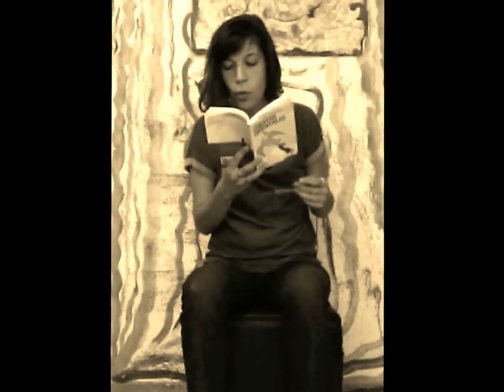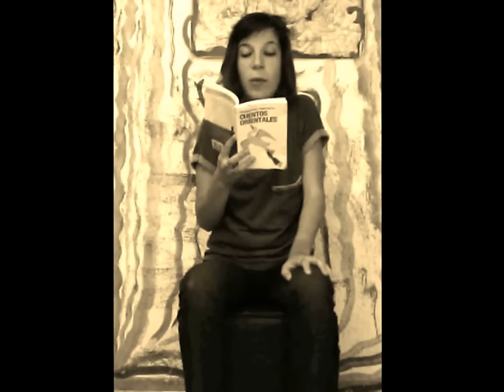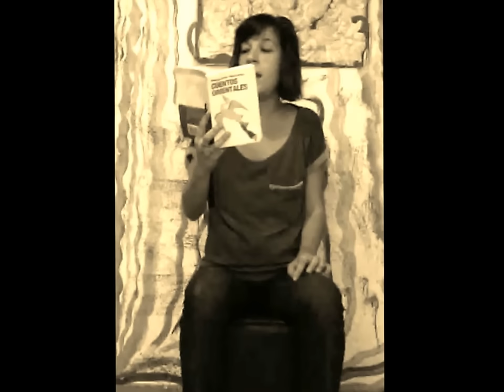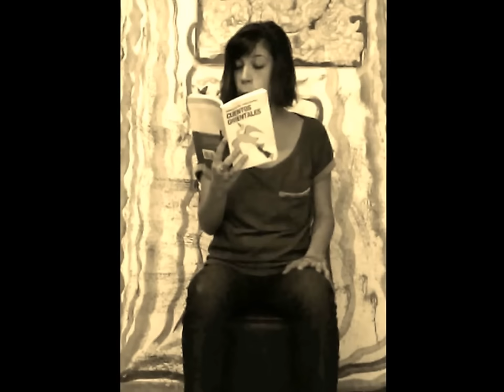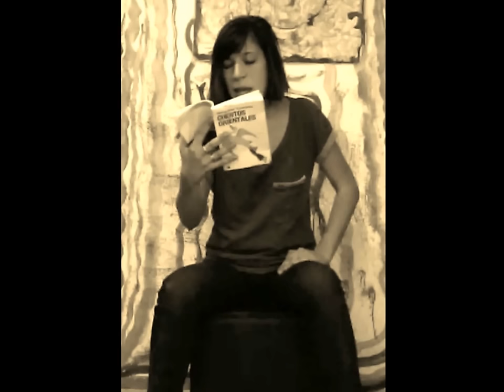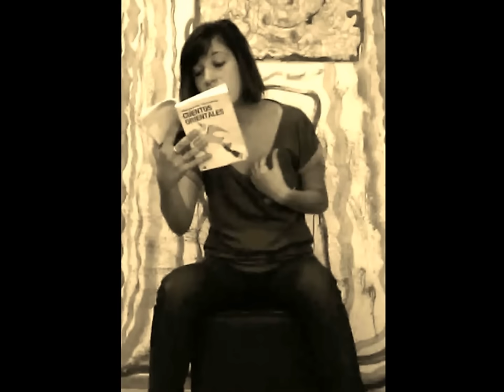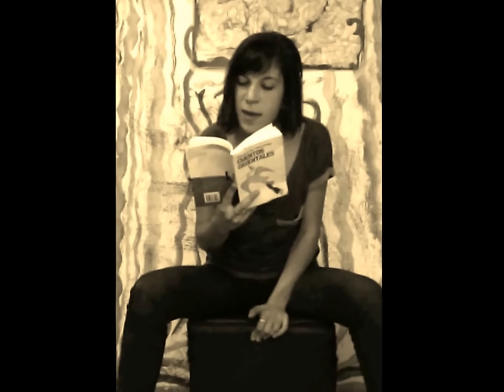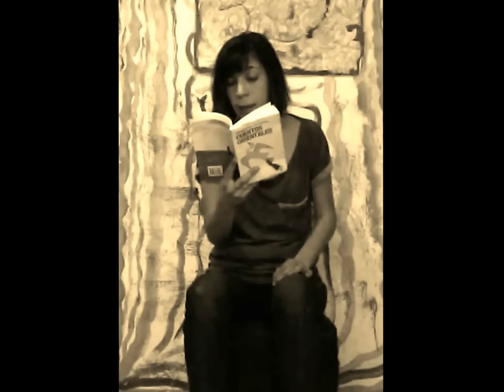Literatura Histérica: Gabriela Clara Pignataro: PUNTO.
La histeria (del francés hystérie, y éste del griego ὑστέρα, «útero») siempre fue asociada a dos temas: el sexo y la mujer. Éste espacio juega y se divierte con la idea de que "no es tan así" mediante la lectura de nuestrxs amables colaboradorxs.

La idea original, sí reducida más explicitamente a lo sexual, pueden encontrarla en: Hysterical Literature:

de Clayton Cubitt

LECTURA: "Kali Decapitada" de Marguerite Yourcenar, CUENTOS ORIENTALES (1938)

Gracias Especiales a Santiago Ney Márquez por el cuadro que es nuestro "fondo".